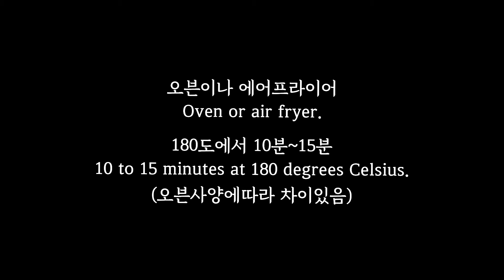모닝빵으로 🍞 간단하지만 🌭근사한 한끼::It's a simple but nice breakfast::계란빵.소세지빵::egg bread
모닝빵으로 만드는 간식입니다

(계란빵)
모닝빵
마요네즈
계란노른자
계란흰자 (소금,설탕 조금)
옥수수캔

(피자빵)
모닝빵
토마토소스나 케찹
양파
모짜렐라치즈
소세지

장식::파슬리,오일 조금

  It's a snack made with morning bread.

(Egg bread)
Morning bread.
Mayonnaise
Egg yolk.
Egg white. (Salt, sugar)
Corn can.

(Pizza bread)
Morning bread.
Tomato sauce or ketchup.
onion
Mozzarella cheese.
Sausages

Decoration: A bit of parsley and oil.

  モーニングパンで作るおやつです。

(卵パン)
モーニングパン
マヨネーズ
卵黄
卵白（塩、砂糖少し）
コーン缶

(ピザパン)
モーニングパン
トマトソースやケチャップ
タマネギ
モッツァレラチーズ
ソーセージ

装飾::パセリ、オイル 少し

  用早餐麪包做的零食

（雞蛋麪包）
早餐麪包
蛋黃醬
蛋黃
蛋清（少許鹽、白糖）
玉米罐

(披薩麪包)
早餐麪包
番茄醬或番茄醬
洋蔥
馬蘇裏拉奶酪
香腸

裝飾::香芹，少許精油

Bánh mì buổi sáng Bánh pizza Bánh mì trứng gà
  Đây là món ăn vặt làm từ bánh mì buổi sáng

(Bánh trứng)
Bánh mì buổi sáng
mayonaise
lòng đỏ trứng
Lòng trắng trứng (một chút muối, đường)
Hộp

(Pizza Bread)
Sốt cà chua hay tương cà
Hành tây
Mozzarella cheese
xúc xích

Trang trí: Cho ít dầu và rau mùi tây